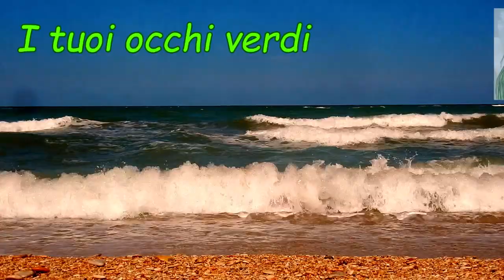I tuoi occhi verdi (1965) Harmonica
Harmonica cromatica in SOL# (G#)
Autore Franco Tozzi
Il mare a Marotta
Foto girl-2943970_1920